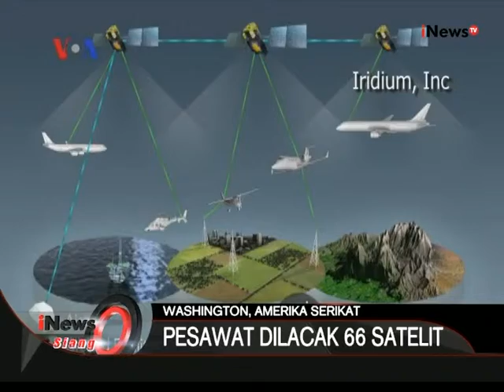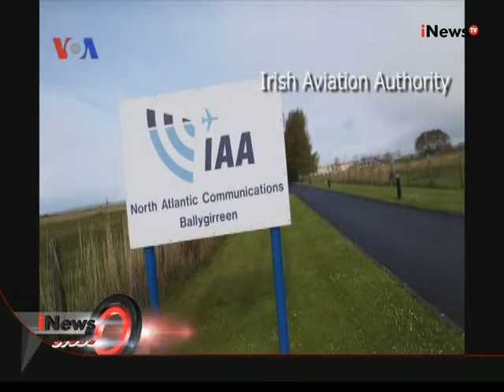Pengembangan Sistem Pencarian Pesawat Dilacak Dengan 66 Satelit - iNews Siang 19/08